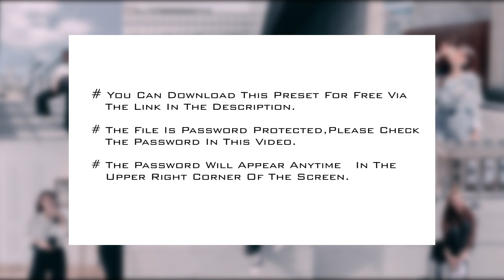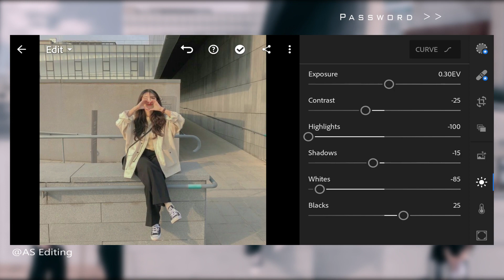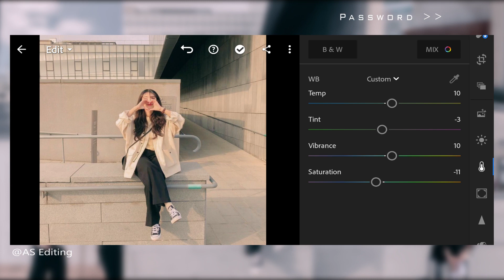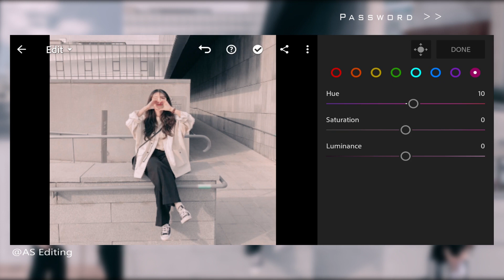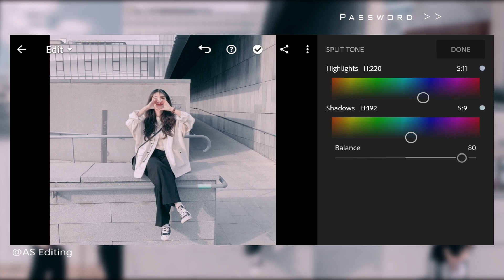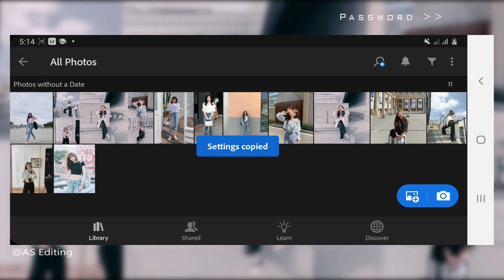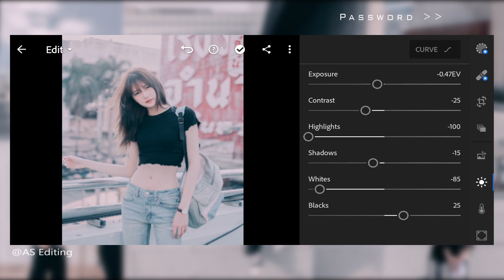How To Edit Kyeopta Preset | Free Preset DNG Lightroom | Tutorial Lightroom Mobile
In this video, I will show you how to edit the Kyeopta filter in Adobe Lightroom mobile.